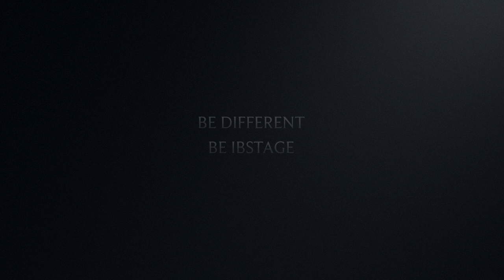IBStage Trailer 2015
Get Inside IBStage...
Discover why we are different...
Meet your Idols...
Share the stage with renowned dancers...
Be Different. Be IBStage..